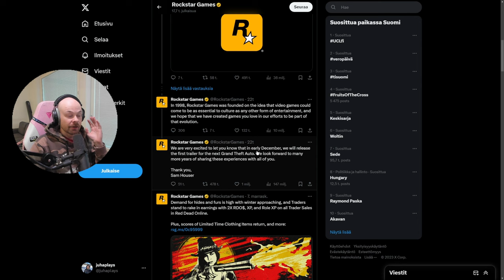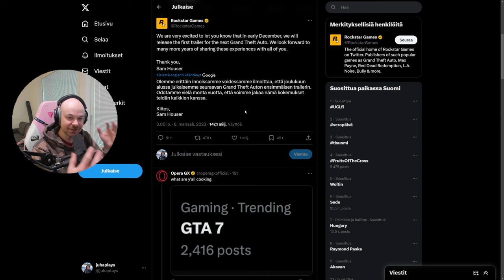GTA 6 TRAILERI TULEE JOULUKUUSSA *Rockstar Games VAHVISTI*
Rockstar Games on vihdoin vahvistanu että nähdään gta 6 traileri nyt 2023 joulukuun aikana, kuin innoissaan sä oot kun vihdoin virallisesti näät miltä se peli näyttää, kerro kommenteissa. 😱